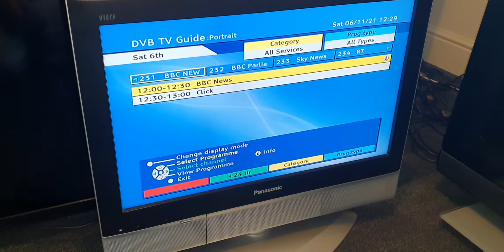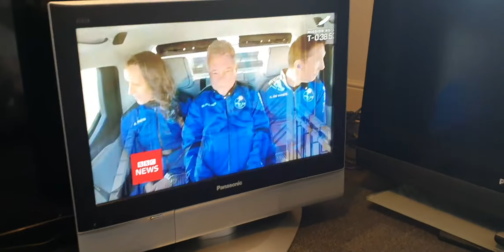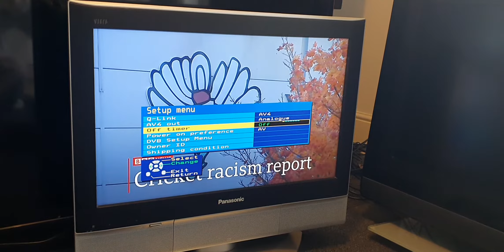Nice old but working Panasonic TX-26LXD52 26 inch LCD TV freeview HDMI is good picture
6 November 2021

Nice old but working Panasonic TX-26LXD52 26 inch LCD TV Freeview and HDMI is a good picture from Facebook